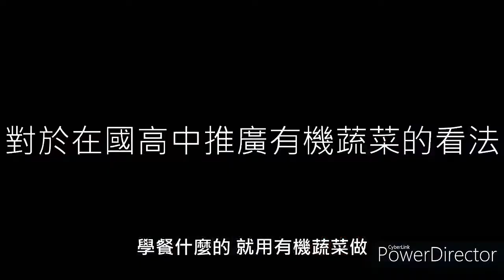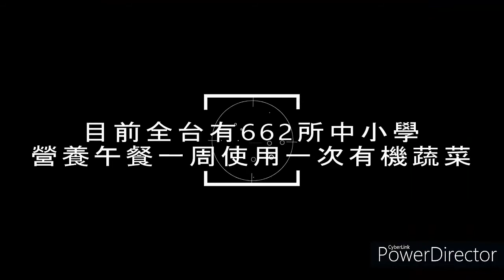有機蔬菜進入校園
這是東吳大學社會實踐－都會五色鳥計畫下的子計畫成果。
109學年度東吳大學通識課『食品風險與生命科學』同學們所製作的短片，經過訪問瞭解大學生對於有機蔬菜進入校園的看法。幾乎全部的受訪者覺得無農藥添加便是有機蔬菜，都覺得使用有機蔬菜就是健康，部分受訪者認為政府需補助，且廠商需配合，贊同使用有機蔬菜對國中小孩童的健康有益，對有機蔬菜購買管道不甚了解。